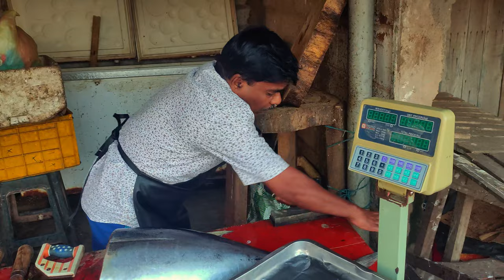Wow!! Expensive $45000 Worth Critically Endangered Yellow Croaker Fish Cutting Skills in Village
WoW Expensive $45000 Worth Critically Endangered Yellow Croaker Fish Cutting skills village fish market
(Chinese bahaba)

Our Main Objective,
Living in the Indian Ocean that surrounds Srilanka
How to cut the different Stingray fish and shark
Species that live in the Indian Ocean around Srilanka.

The Chinese bahaba is threatened by overfishing and it is listed as critically endangered by the International Union for Conservation of Nature.[1] Degradation of its estuarine spawning habitats may also have contributed to its decline.[1][5] Although listed as a Grade II State Protected Species in China, which is supposed to restrict its capture, the sale of recently caught individuals at very high prices still occurs,[1] and is even announced to the media.[2][6][7] A part of the Pearl River estuary has been protected since 2005 by the Chinese Government in an attempt to save the species.[1] Unlike the Chinese mainland, there is no legal protection for this species in Hong Kong,[1] despite it being rare there, and the World Wildlife Fund and fisheries scientists at the University of Hong Kong have recommended its protection to the local government.[8] Chinese bahaba caught in Hong Kong are also sometimes transferred to the Chinese mainland where resold.[9] The fishing is prompted by the value placed on the swim bladders of this fish for use in traditional Chinese medicine. In some markets, notably the Chinese markets, a good specimen swim bladder fetches more than its weight in gold.[1][5] As the population of the Chinese bahaba declined, some trade shifted towards the closely related totoaba (Totoaba macdonaldi) of Mexico, a species that now also is seriously threatened